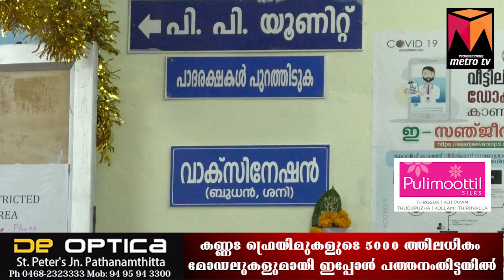ജില്ലയിൽ കോവിഡ് വാക്സിൻ വിതരണം തുടങ്ങി.. ആദ്യം നൽകിയത് ആരോഗ്യ പ്രവർത്തകർക്ക്.